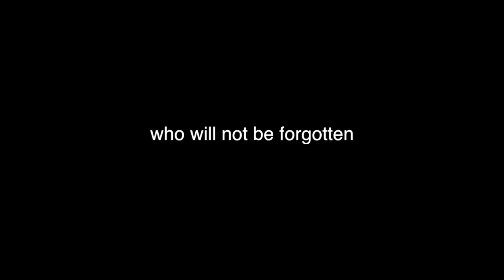Remembrance of Shows Past (Short Documentary)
This is a short documentary I made putting together a lot of footage from when I played in a band to shows I attended and concerts others video taped as well.